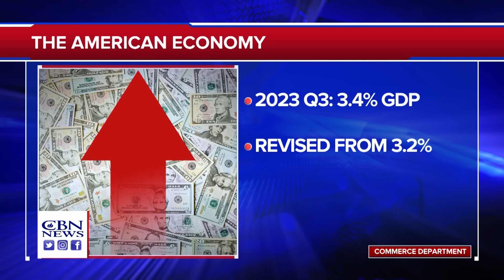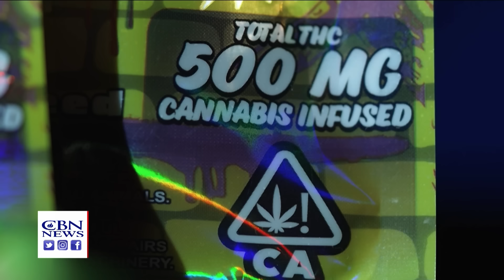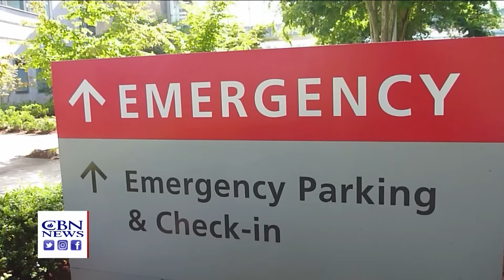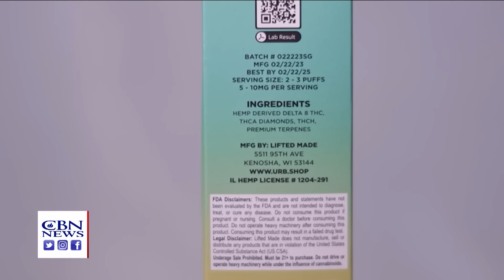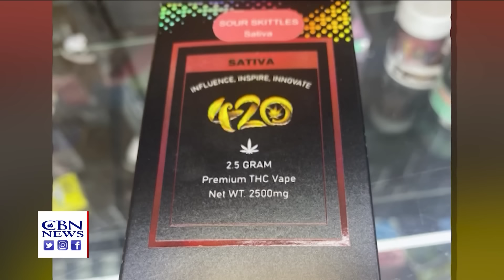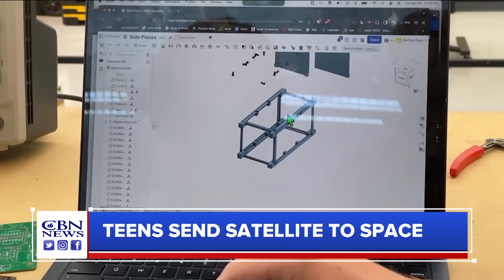Israel's Northern Christian Community Prepares to Face Hezbollah | Faith Nation - March 28, 2024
As Israel Fights Hamas to It’s South, a Christian Community in the North Prepares for Potential Battle With Hezbollah.

President Biden Sells Out Radio City Music Hall: The Latest From the 2024 Campaign Trial.

Renewed Health Warnings As States Look To Legalize Weed.